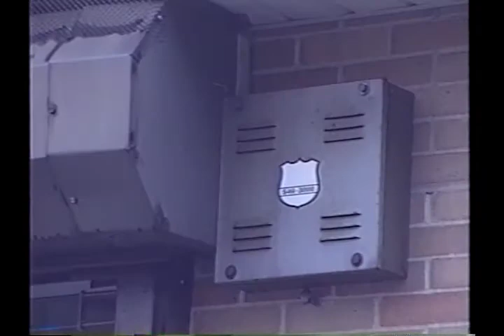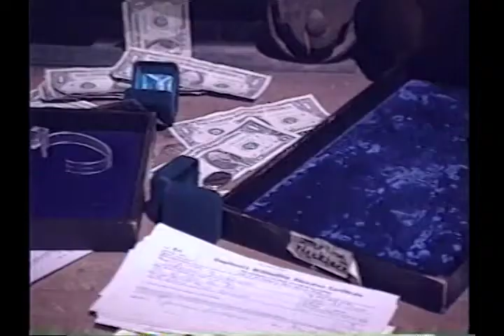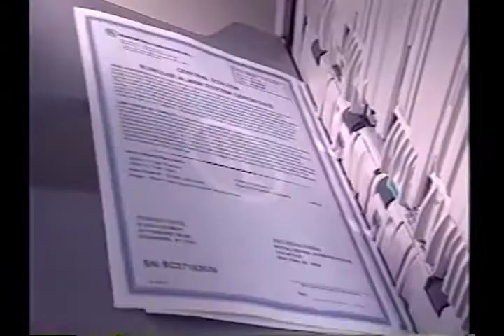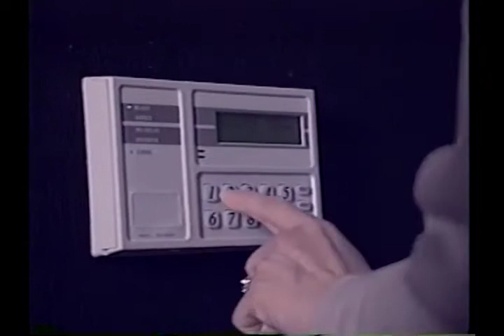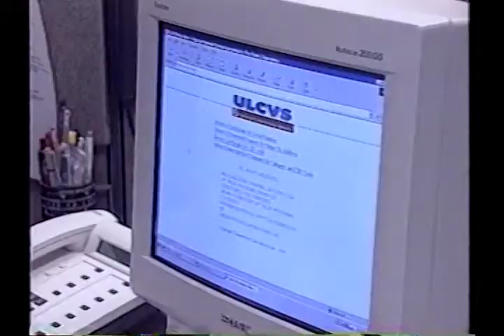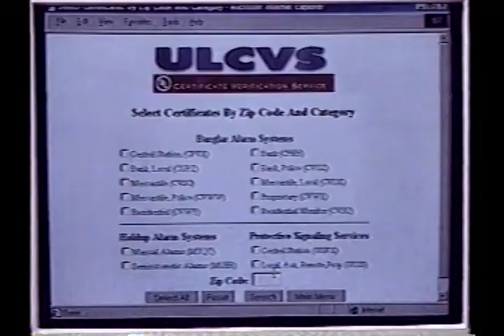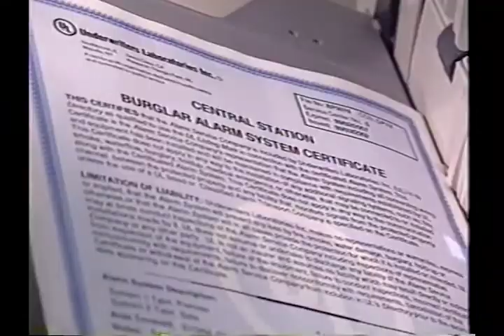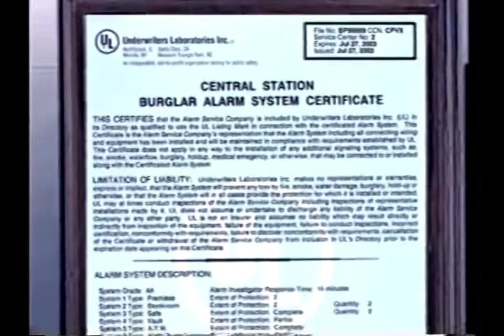U L Burglar Alarm Certificate service